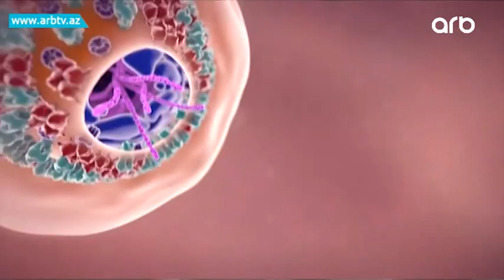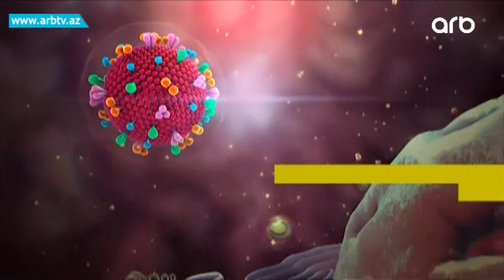Iki metrlik ara mesafesi bizi qoruyurmu? | Gune Dogru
Hazırda bütün dünyada tüğyan edən virusdan qorunmaq üçün əməl etməli olduğumuz məsələrdən biri sosial məsafə məsələsidir. Hansı ki, mütəxəssislər mütamadi olaraq insanlara bank, market və ya elə ictimai nəqliyyatda insanlarla aramızda 1,5- 2 metr məsafə saxlamağımızı məsləhət görürlər. Lakin hazırda bir qrup Amerika alimi bu məsafənin yetərli olmadığını və virusun daha uzaq məsafədən insanları yoluxdura biləcəyini bildirirlər. Terapevt Nahid Məhərəmmov bildirir ki, bu fərdi xaraketer daşıya bilər. Məsələ ilə bağlı əsas məqamlardan biri də virusun hava yolu ilə keçib keçməməsidir. Səhiyyə Nazirliyinin baş infeksionisti Cəlal İsayev bildirir ki: Bu damcıların hava da qalma müddəti haqqında tam dəqiq fikir söyləmək mümkün deyil. Bəlli olan məsələ budur ki, bu viruslar çox ağır olduğu üçün hava da uzun müddət qala bilmirlər. Lakin bu damcıların böyüklüyündən də asıla bilər və ən az 15 dəqiqə müddətində hava da qalmaq qabiliyyətinə malikdirlər. Yəni ki, xəstə adamın öskürdüyü və ya asqırdığı yerdən ən az 15 dəqiqə ərzində keçən adamlar bu virusa yoluxmuş ola bilərlər. Lakin bu məsələ ilə həmfikir olmayanlarda var. Bütün bu məsələlərin konkretlik anlayışı daşımadığını nəzərə alaraq maksimum ehtiyatlı olmalı özümüzü və sevdiklərimizi bu bəladan qorumalıyıq. Bunun da hələki ən yaxşı yolu evdə qalmaqdır